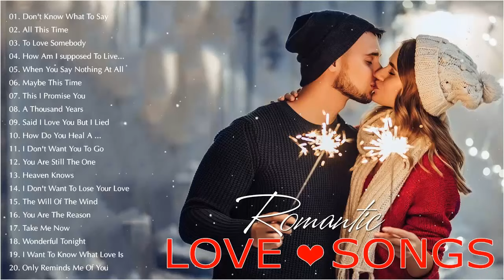Muzica romantica de dragoste ❤️ Cele mai frumoase melodii de dragoste ❤️ Melodii De Dragoste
Vă mulțumim pentru vizionare! .. Este minunat să vă citiți comentariul .. Sperăm să vă faceți zilele mai frumoase cu muzica pe care o împărtășim!
🔔 Vă rugăm să distribuiți acest videoclip pe site-urile de socializare (Facebook, Google +, Twitter etc.) pentru ca mai mulți oameni să îl poată asculta! O zi plăcută !